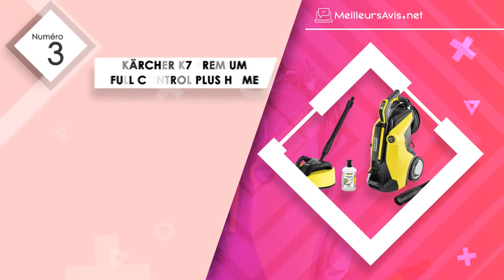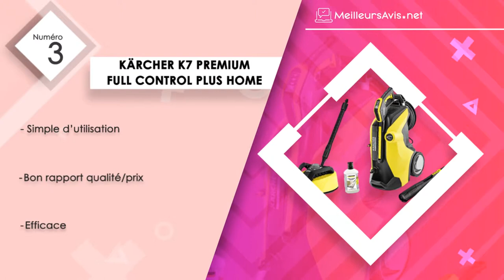⭐️ MEILLEUR NETTOYEUR PRESSION ELECTRIQUE (2019) - Comparatif, Test & Avis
——— Quels sont les avantages d’un nettoyeur à pression électrique ? ———

Avec toutes les pièces et les surfaces à nettoyer à la maison, le ménage ne sera pas du tout une mince affaire. D’autant plus que l’opération peut prendre beaucoup de temps. C’est là tout l’intérêt d’avoir un nettoyeur à pression électrique. En effet, doté d’une puissance assez élevée, cet équipement peut venir à bout de toute sorte de taches, même les plus coriaces.

Qui plus est, le nettoyeur à pression électrique est moins salissant que les versions à essence plus puissantes. Mieux, celui-ci est plus abordable. En outre, ce type de laveuse présente l’avantage de ne pas émettre du gaz pouvant être dangereux.

——— Guide d’utilisation d’un nettoyeur à pression électrique ———

Le nettoyeur à pression électrique peut présenter des dangers si des mesures de précaution ne sont pas prises au cours de sa manipulation. En d’autres termes, il est important de savoir l’utiliser dans les règles de l’art. Étant donné que la combinaison de l’eau et de l’électricité peut occasionner des dangers mortels, une isolation est de mise. De ce fait, il faudra enfiler des chaussures à semelles en caoutchouc.

En cas de besoin d’un cordon prolongateur, il est impératif de miser sur celui prévu pour les conditions humides. Par ailleurs, si l’utilisateur cherche à se servir de produits chimiques de nettoyage, il est important de bien vérifier si le produit choisi est compatible avec l’appareil utilisé. En dernier lieu, la pression de sortie doit être choisie en fonction de la nature des tâches à effectuer.